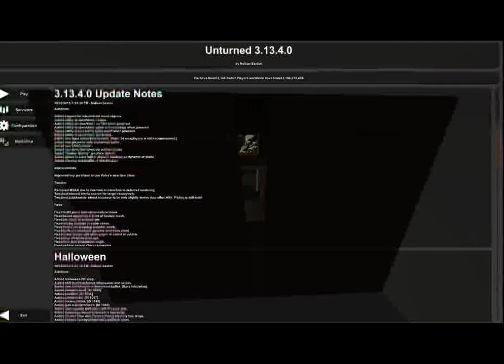Unturned crate unboxing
:D